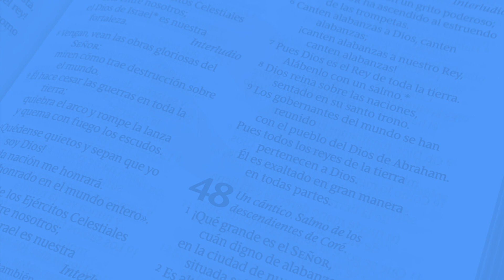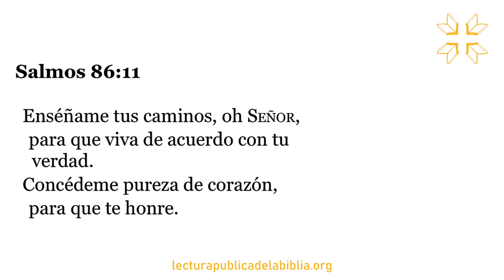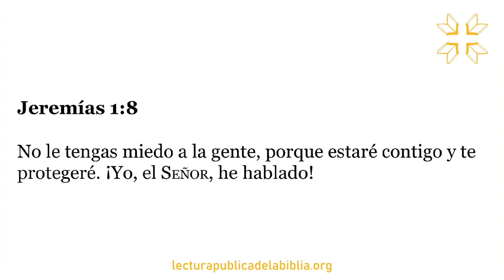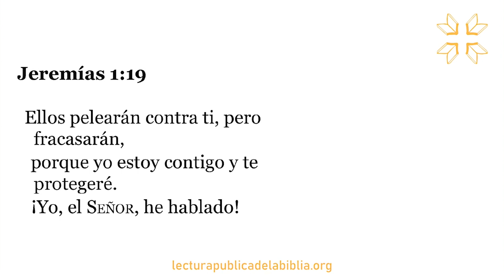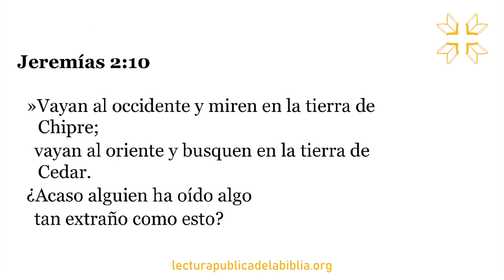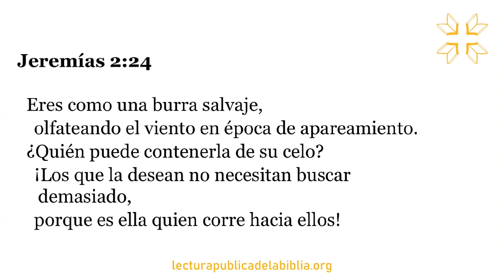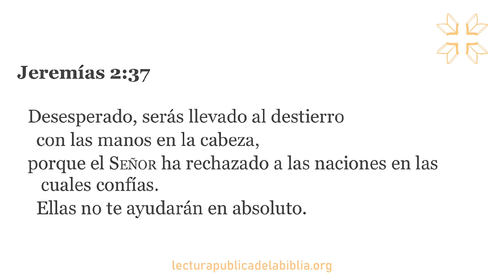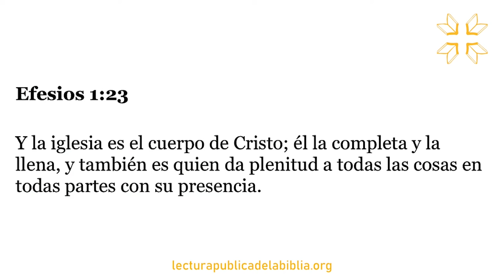Día 271 | Toda la Biblia Juntos | Lucas Marín